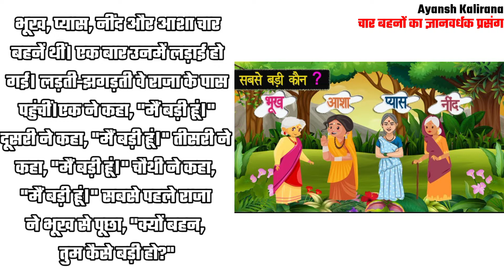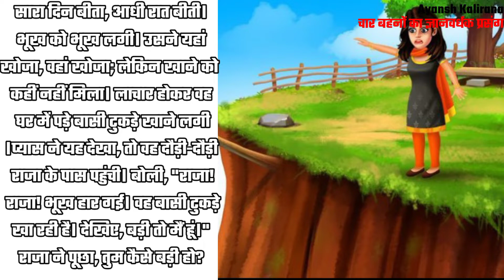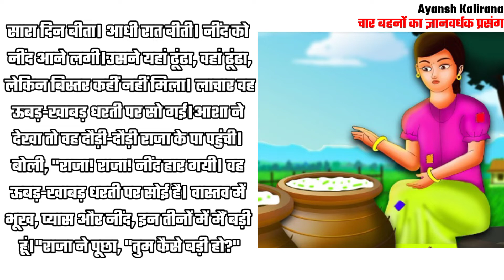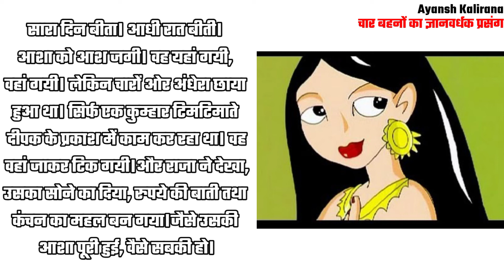चारों बहनों कोन है बड़ी|Buddhist Inspirational Story|Moral Inspired Story|Hindi kahani|hindi stories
चारों बहनों कोंन है बड़ी|Buddhist Inspirational Story|Moral Inspired Story|Hindi Inspired Prsng Ayansh Kalirana

This is collection of 2 buddhist story where one of gautam buddha will teach you the lessons of life to never give up in life and the power of education to deal with tough times. This teaches you happiness, freedom, motivational buddha story, inspirational kahaniyan, amazing hindi kahani motivational video on mindset mental peace shree krishan vaani bed time stories

Your Queries.
hindi kahani
hindi stories
moral stories
प्रेरक प्रसंग
prerak prasang
motivational kahani in hindi
Hindi kahaniya
stories in hindi
hindi kahani
hindi stories
stories in hindi
moral stories
bedtime stories
bhagwat katha
siri kishna vani
krishna vani status
krishna vani
krishna updesh
hindi kahani